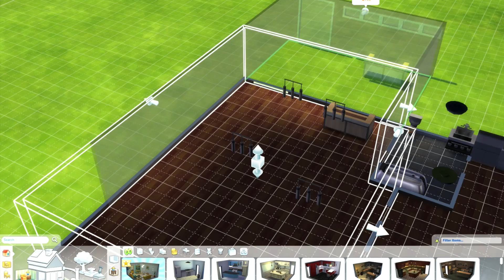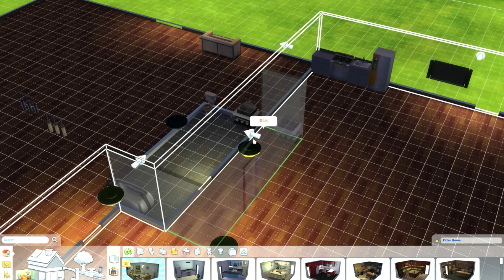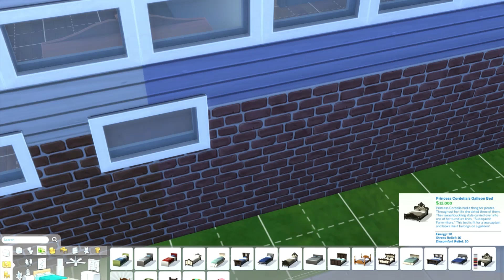Glass window is up; but views are down!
Who
sims 4 star wars,
sims 4 cheats,
sims 4 lets play,
sims 4 100 baby challenge,
sims 4 apartment,
sims 4 apartment building,
sims 4 alpha cc,
sims 4 among us,
sims 4 apartment renovation,
sims 4 aliens,
sims 4 apartment cc folder